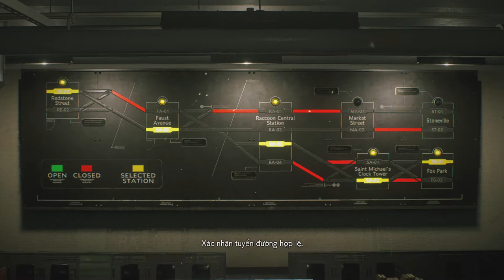Resident Evil 3: Remake - Tập 1: Khởi Động Tàu Điện Ngầm [Vietsub]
Video Game Resident Evil 3: Remake
Tập 1: Khởi Động Tàu Điện Ngầm.
Tóm tắt nội dung:
▶ Sau khi hội nhóm cùng Carlos. Jill được giao nhiệm vụ tìm đường đến nhà máy điện của thành phố để mở lại đường dẫn điện cung cấp cho toa xe điện ngầm theo kế hoạch.

▶ Tuy nhiên, cả khu nhà máy điện đang bị bao bọc bởi ổ của các sinh vật biến dị và khiến toàn bộ khu này không thể hoạt động bình thường. Jill phải tìm cách tái kích hoạt lưới điện thành phố thành công và sấy chín chiếc ổ này cùng tất cả sinh vật đang đu bám ở đây.

▶ Sau khi kích hoạt lưới điện, Jill tiếp tục tìm đường đến tới trung tâm điều khiển tàu điện ngầm để lập trình hệ thống đường ray của tàu điện ngầm. Tại đây, Jill bất ngờ bị Nemesis chặn đường và rượt đuổi suốt đường đi đến tận toà nhà trung tâm tàu điện ngầm. Vừa nhanh nhẹn và may mắn, Jill vẫn lẩn trốn được Nemesis và vào được phòng điều khiển tàu điện ngầm chính và chỉnh lại đường đi của tàu để ra khỏi thành phố.

▶ Sau khi điều chỉnh xong, Jill tìm đường quay về với mọi người nhưng vẫn bị Nemesis theo đuổi đến tận nơi gặp mặt. Khi gặp Carlos và Nikolai, Jill bắt đầu tranh cãi với Nikolai về các hoạt động của cô nhưng lại bị xen ngang khi Nemesis xuất hiện. Cả 3 chuẩn bị trốn xuống về hướng tàu điện ngầm thì Jill đổi ý đi hướng khác để đánh lạc hướng tên quái vật to xác và câu giờ cho mọi người chuẩn bị rời đi.

▶ Còn Tiếp. !!!